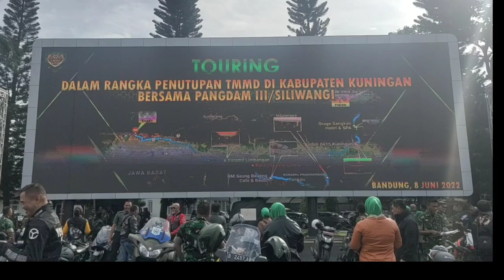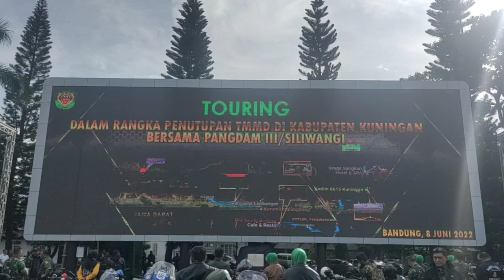Touring Kodam III Slw Dalam Rangka Penutupan TMMD di Kuningan